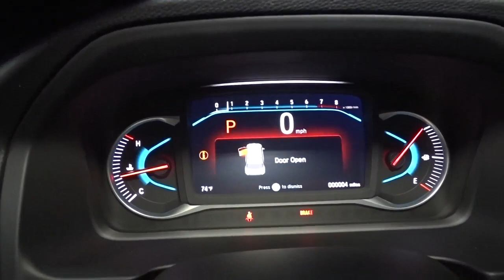2022 Honda Pilot Hillside, Newark, Union, Elizabeth, Springfield, NJ 227017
2022 Honda Pilot available in Hillside, New Jersey at Route 22 Honda. Servicing the Newark, Union, Elizabeth, Springfield, NJ area.
2022 Honda Pilot Special Edition - Stock#: 227017 - VIN#: 5FNYF6H23NB076475

The Smart Way To Buy! Are you tired of hidden fees and bogus rates ruining your search process? Now there's a way to avoid all of the nonsense. Introducing the smart way to buy from Route 22 Auto's. The advantages of the smart way to buy are endless. There is no pressure throughout your search. You can finally feel at ease when purchasing a car. Since there are no hidden fees, there are no surprises or gimmicks revealed when you finally make a decision. Route 22 Autos salespeople are direct and value your time, so there is no back and forth or confusion. They know it's necessary for you to feel comfortable during the buying process and want to be trusted. The smart way to buy is smart for a reason. The team at Route 22 Auto's does Internet research every day to discover the right price for you. They make sure to look at competitors' pricing and numbers from industry experts so you can feel confident that you're getting the best offer possible. The main factors that contribute to your final cost are market value, product availability, days' supply in the market and the product age, color and equipment. It's easy to feel secure with the smart way to buy. Want more room? Want more style? This Honda Pilot Special Edition is the vehicle for you. Pull up in the vehicle and the valet will want to parked on the front row. This Honda Pilot Special Edition is the vehicle others dream to own. Don't miss your chance to make it your new ride. Few vehicles can match the safety and comfort of this AWD Honda Pilot Special Edition. With enhanced performance, refined interior and exceptional fuel efficiency, this AWD Honda is in a class of its own.
215w Regular Amplifier,2 LCD Monitors In The Front,Radio: 215-Watt Audio System -inc: 7 speakers, subwoofer, Bluetooth HandsFreeLink and streaming audio, MP3/auxiliary input jack, Radio Data System (RDS), Speed-sensitive Volume Compensation (SVC), 2.5-amp USB charging port (1 port in center console/2 ports on 2nd-row), 8 display audio w/high-resolution touch-screen and customizable feature settings, HondaLink, CabinControl remote compatibility, Apple CarPlay integration, Android Auto integration, SMS text message function, SiriusXM (SiriusXM requires a subscription after any trial period, If you decide to continue your SiriusXM service at the end of your trial subscription, the plan you choose will automatically renew and bill at then-current rates until you call SiriusXM at 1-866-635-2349 to cancel, See our customer agreement for complete terms Fees and programming subject to change, Available in the 48 contiguous United States and D.C, SiriusXM and all related marks and logos are trademarks of SiriusXM Radio Inc.), HD radio, 2.5-amp USB smartphone/audio interface (1 port in front console) and wireless phone charger,Fixed Antenna,Radio w/Seek-Scan, Clock, Steering Wheel Controls and Voice Activation,Body-Colored Front Bumper w/Black Rub Strip/Fascia Accent,Headlights-Automatic Highbeams,Power Liftgate Rear Cargo Access,LED Brakelights,Roof Rack Rails Only,Compact Spare Tire Stored Underbody w/Crankdown,Front Fog Lamps,Fixed Rear Window w/Fixed Interval Wiper and Defroster,Speed Sensitive Variable Intermittent Wipers,Wheels: 20 Exclusive Gloss Black Alloy,Black Bodyside Cladding and Black Wheel Well Trim,Clearcoat Paint,Body-Colored Door Handles,Black Side Windows Trim and Black Front Windshield Trim,Lip Spoiler,Steel Spare Wheel,Black Grille,Tailgate/Rear Door Lock Included w/Power Door Locks,Body-Colored Rear Bumper w/Black Rub Strip/Fascia Accent,Galvanized Steel/Aluminum Panels,Auto On/Off Projector Beam Led Low Beam Daytime Running Auto High-Beam Headlamps w/Delay-Off,Tires: 245/50R20 102H AS,Deep Tinted Glass,Express Open/Close Sliding And Tilting Glass 1st Row Sunroof w/Sunshade,Body-Colored Power w/Tilt Down Heated Side Mirrors w/Manual Folding and Turn Signal Indicator,Driver And Passenger Visor Vanity Mirrors w/Driver And Passenger Illumination,Cruise Control w/Steering Wheel Controls,Leather Seat Trim,Driver Foot Rest,Dual Zone Front Automatic Air Conditioning,Fixed 60-40 Split-Bench 3rd Row Seat Front, Manual Recline, Manual Fold Into Floor, Manual and Adjustable Head Restraint,Trip Computer,Cargo Space Lights,2 Seatback Storage Pockets,Passenger Seat,Power Door Locks w/Autolock Feature,Leather Door Trim Insert,Delayed Accessory Power,Fade-To-Off Interior Lighting,Manual Adjustable Rear Head Restraints,Full Floor Console w/Covered Storage, Mini Overhead Console w/Storage and Conversation Mirror,Interior Trim -inc: Metal